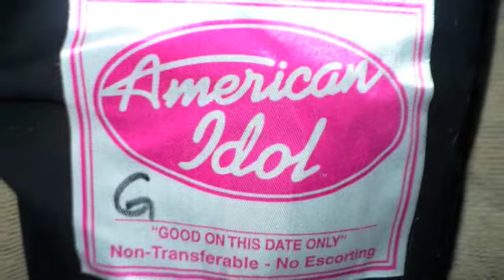On American Idol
Us on American Idol